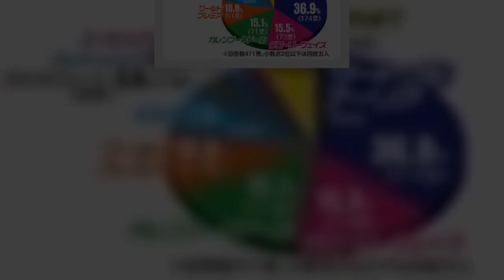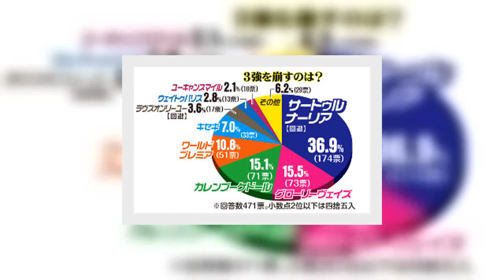３冠馬３頭が初めて激突する第４０回ジャパンＣ（２９日、東京・芝２４００メートル）を前に、スポーツ報知は茨城・美浦、滋賀・栗東の両トレーニングセンターで競馬関係者５０人に、どの馬が勝つと思うかを問う緊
３冠馬３頭が初めて激突する第４０回ジャパンＣ（２９日、東京・芝２４００メートル）を前に、スポーツ報知は茨城・美浦、滋賀・栗東の両トレーニングセンターで競馬関係者５０人に、どの馬が勝つと思うかを問う緊
３冠馬３頭が初めて激突する第４０回ジャパンＣ（２９日、東京・芝２４００メートル）を前に、スポーツ報知は茨城・美浦、滋賀・栗東の両トレーニングセンターで競馬関係者５０人に、どの馬が勝つと思うかを問う緊